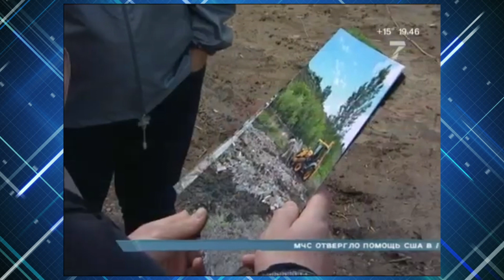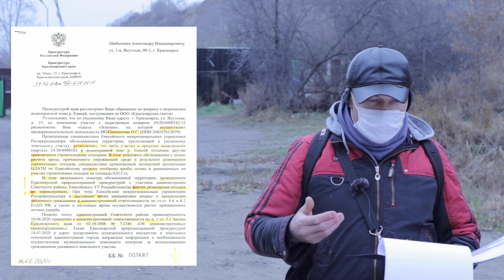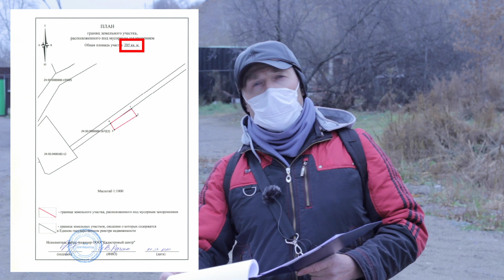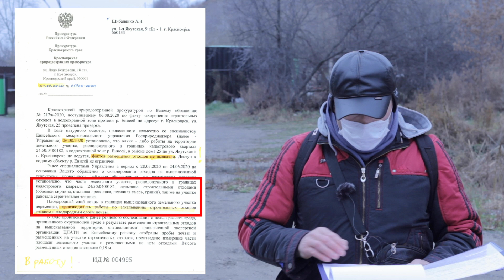Бизнес совершил экологическое преступление, а власть и надзорные органы бездействуют!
Наш инстаграм @polushin_dv